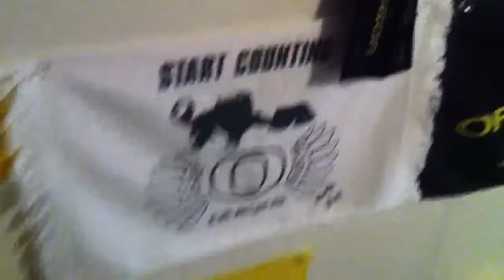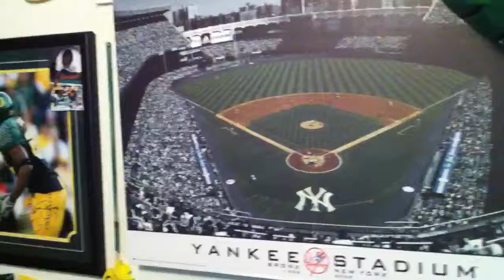Oregon Ducks Man Cave Part 8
A few more things. Almost done